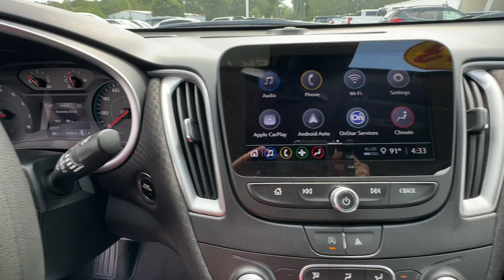2023 Chevrolet Malibu LT GA Carrollton, Bremen, Newnan, Franklin, Atlanta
Pre-Owned 2023 Chevrolet Malibu LT available at Mike Bell Chevrolet located in 1200 N. Park St, Carrollton, GA, 30117. Servicing the Carrollton, Bremen, Newnan, Franklin, Atlanta area.